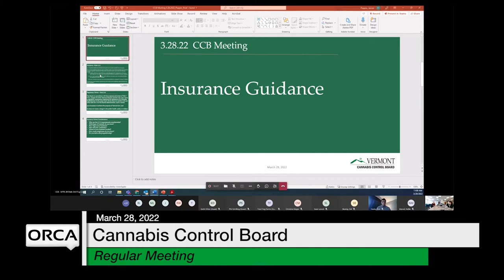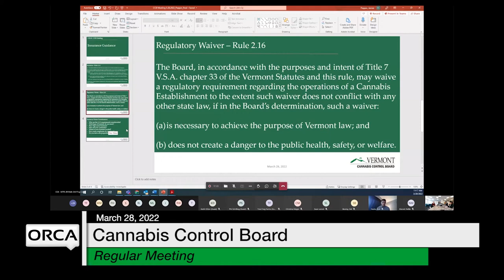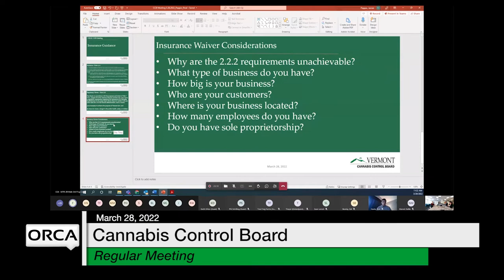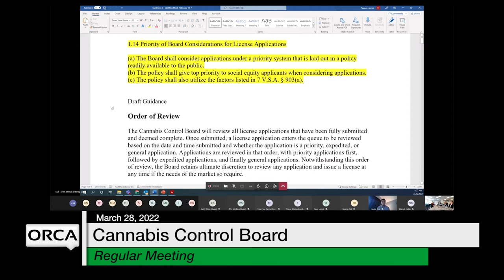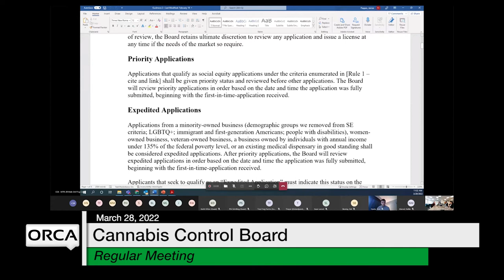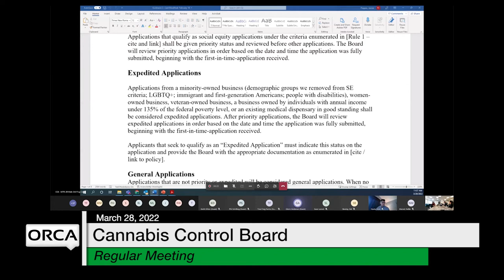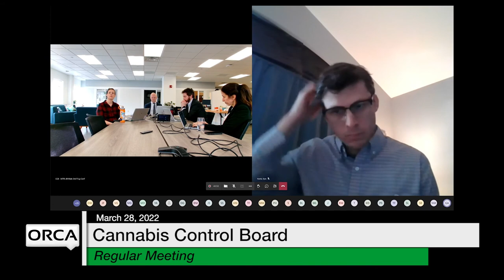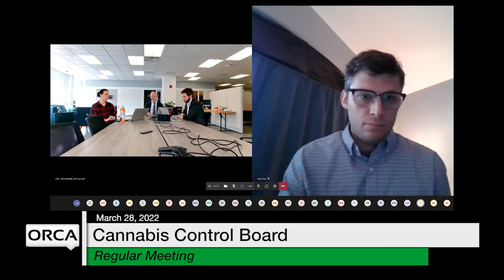Cannabis Control Board - March 28, 2022 [CCB]